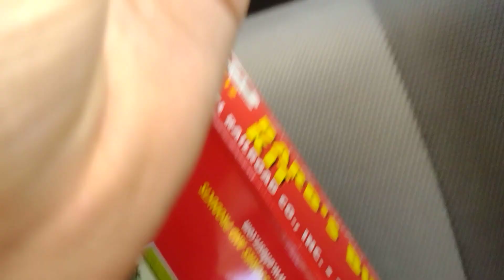Cursed Geoff came back